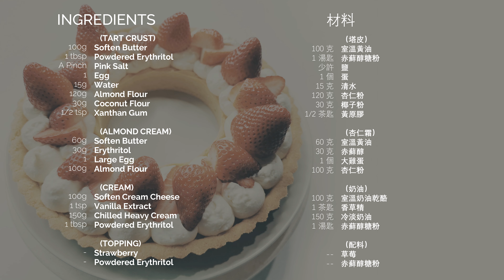Low Carb & Keto Strawberry Tart | Christmas Wreath Tart | Crème d'Amande | 草莓塔 | 生酮塔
This strawberry tart is not only pretty but yummy too! You will never expect that this is keto and low carb! The almond tart crust with almond cream (Crème d'Amande) go so well with the cream cheese whipped cream and the refreshing strawberries!

Make this as a birthday cake or as a holiday tart for your family and friends!

Ingredients for 11” Tart tin: (12 servings)

   (TART CRUST)
100g Soften Butter
1tbsp Powdered Erythritol
A Pinch Pink Salt
1 Egg
15g Water
120g Almond Flour
30g Coconut Flour
1/2tsp Xanthan Gum

   (ALMOND CREAM)
60g Soften Butter
30g Erythritol
1 Large Egg
100g Almond Flour

   (CREAM)
100g Soften Cream Cheese
1tsp Vanilla Extract
150g Chilled Heavy Cream
1tbsp Powdered Erythritol

   (TOPPING)
- Strawberry
- Powdered Erythritol

11英寸塔模配料:（12人份）

（塔皮）
100克 室溫黃油
1湯匙 赤蘚醇糖粉
少許 鹽
1個 蛋
15克 清水
120克 杏仁粉
30克 椰子粉
1/2茶匙 黃原膠

（杏仁霜）
60克 室溫黃油
30克 赤蘚醇
1個 大雞蛋
100克 杏仁粉

（奶油）
100克 室溫奶油乾酪
1茶匙 香草精
150克 冷淡奶油
1湯匙 赤蘚醇糖粉

（配料）
- 草莓
- 赤蘚醇糖粉